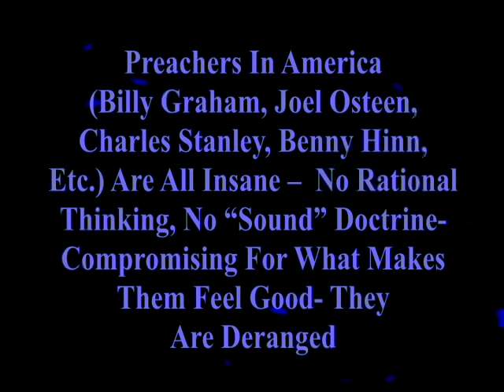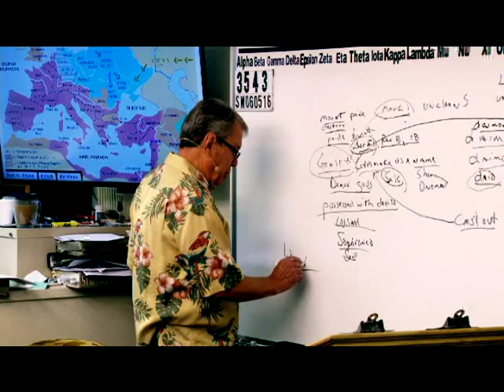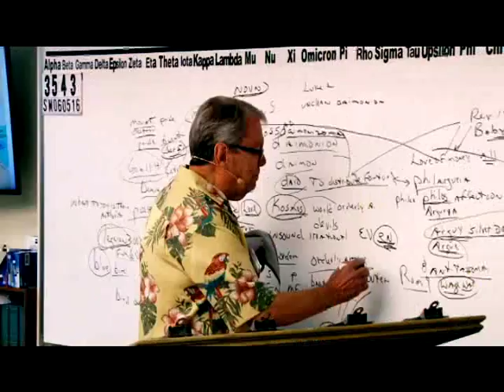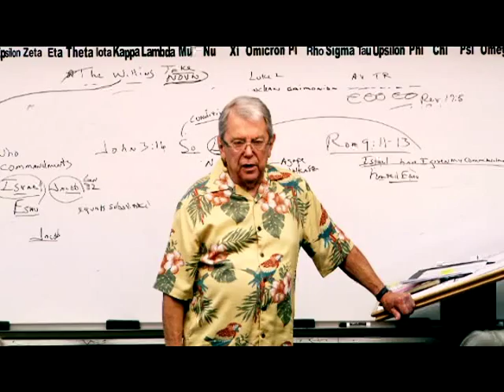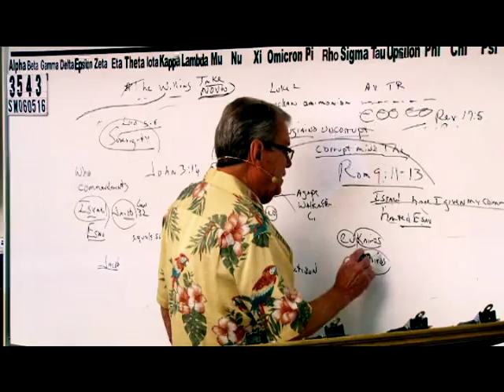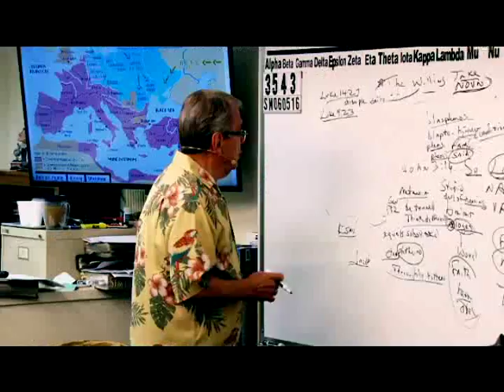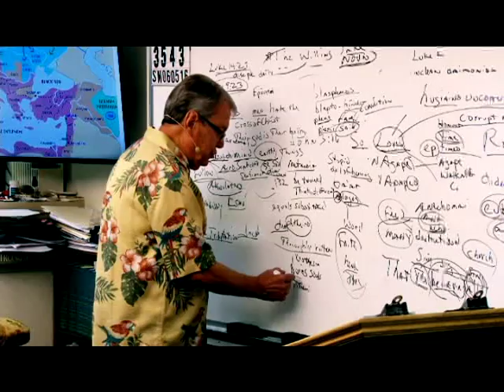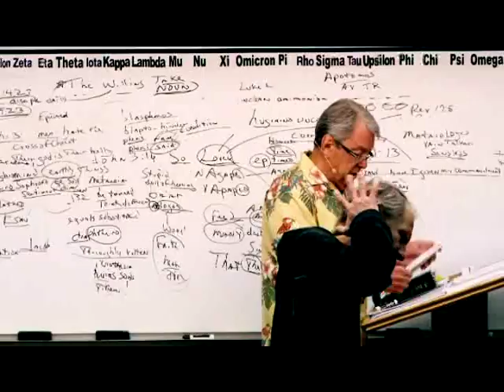3543 Preachers In America (Billy Graham, Joel Osteen, Charles Stanley, Benny Hinn, Etc.) Are...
3543 SM060516 Preachers In America (Billy Graham, Joel Osteen, Charles Stanley, Benny Hinn, Etc.) Are All Insane – No Rational Thinking, No “Sound” Doctrine- Compromising For What Make Them Feel Good- They Are Deranged